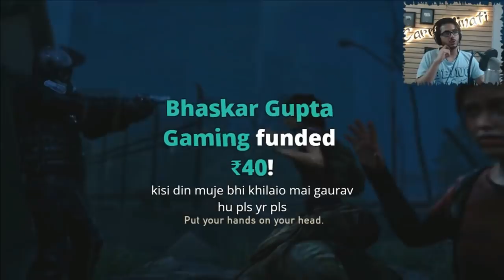"BOTTLE LEGA LODE???" | CARRYMINATI LAST OF US HIGHLIGHT PART #2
carryminati plays last of us part 2 highlights